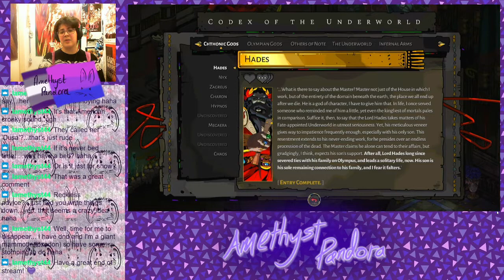AmethystPandora Plays: Hades (Part 5)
AmethystPandora (that's me) plays Hades.
I am playing Hades on Nintendo Switch. I have a previous save, but started over for streaming. This game is great fun, albeit a little frustrating when you die repeatedly. This is carrying on from my previous Hades stream on 22nd July 2021.
This game is a visually stunning roguelike action rpg, the interactions with the members of the underworld and the gods and goddesses on Mount Olympus are incredibly amusing.
This is a live stream that original aired on Twitch on 29th July 2021, my twitch handle is AmethystPandora.
Thank you to ElderlyGoose for editing and making the starting animation.